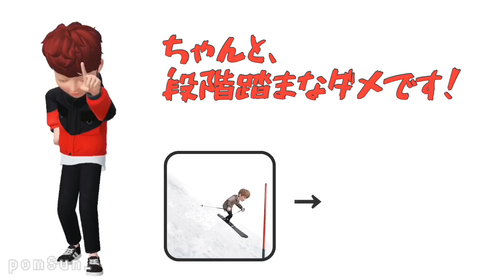毎度お馴染み！さかせんのしょうもない喧嘩